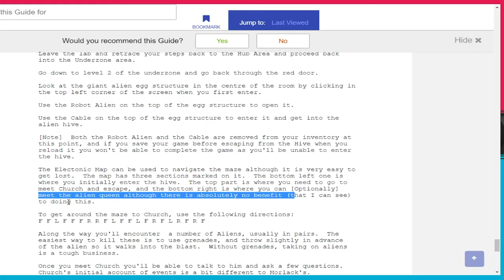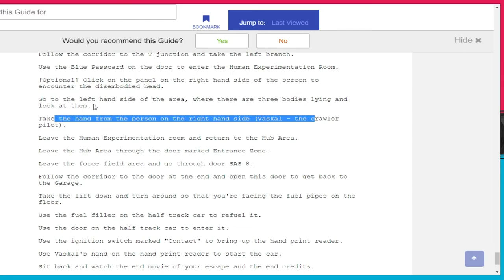ALIENS: A Comic Book Adventure // Highlights #3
The final part of three highlight videos, from our Aliens: A Comic Boo Adventure playthrough, originally streamed on Twitch.

You can also watch the original 11+ hour Twitch playthrough